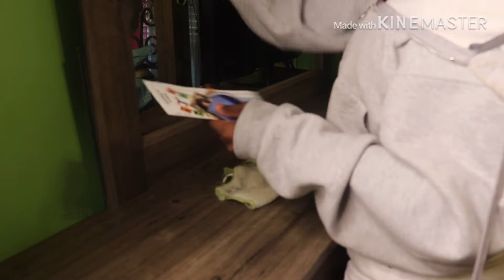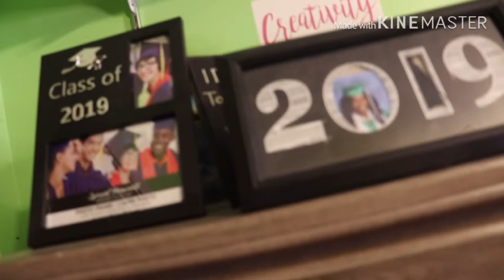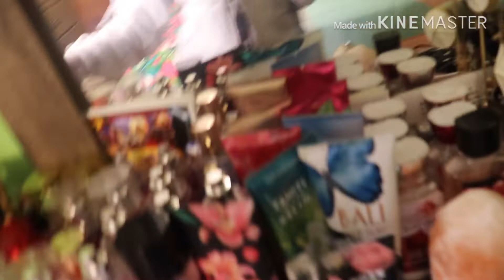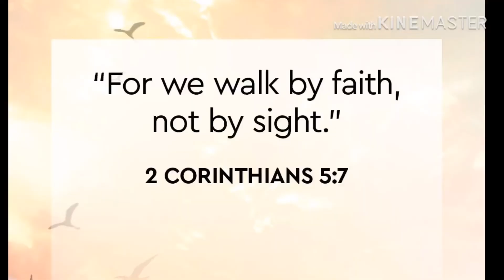Cleaning my Room (time lapse)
2020 in the vision of all positive behavior be happy and love one another say something positive to at least 10 new people every day 💙💙💙 I love you so much in store for 2020 epic videos
NO UPLOADING on Sundays

GOD FIRST
JOIN THE
(CUTTIE PIES)

Facebook      Love De Ajah
Tik Tok           Love Zyi
Poshmark      Lovedeajah

Want a shoutout on my next hi video??
On instagram like my 3 recents and
 comment done ✅

Shop with me I make treats and etc
Ig zyi_creations and Facebook

 Shoutouts
1 like the video
2 share
4 comment

SHOUTOUTS 💙

WANT AN IPHONE CASE !!!
1. Comment your favorite video
2. Follow all my social medias
3. Dm me your name and and what case you want.